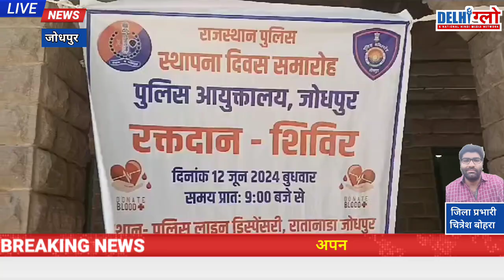राजस्थान पुलिस स्थापना दिवस के दूसरे दिन हुआ रक्तदान शिविर का आयोजन | Jodhpur Police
राजस्थान पुलिस स्थापना दिवस के दूसरे दिन हुआ रक्तदान शिविर का आयोजन | Jodhpur Police | @delhiglownews